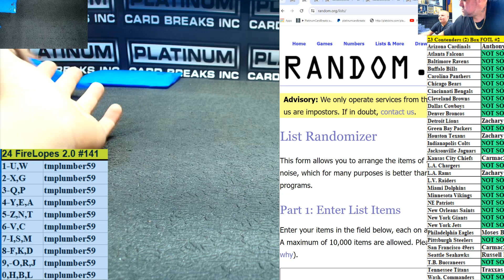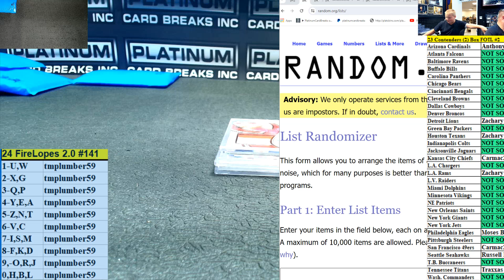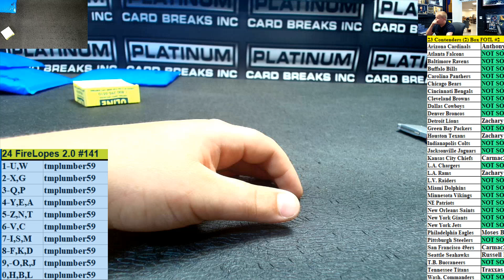24 FireLopes 2 0 #141